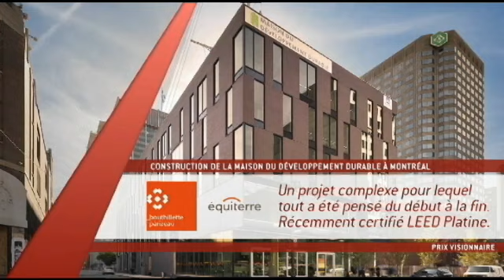Grands Prix 2013 - Prix Visionnaire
Firme : Bouthillette Parizeau
Projet : Construction de la Maison du développement durable à Montréal
Client : Équiterre
Architectes : Menkès Shooner Dagenais Letourneux Architectes

Le Prix Visionnaire est décerné pour un projet comportant une valeur particulière en termes d'innovation, d'audace ou de proactivité, parmi tous les projets en nomination.